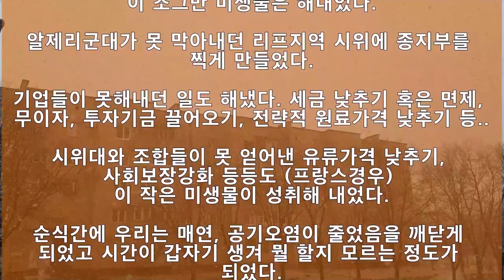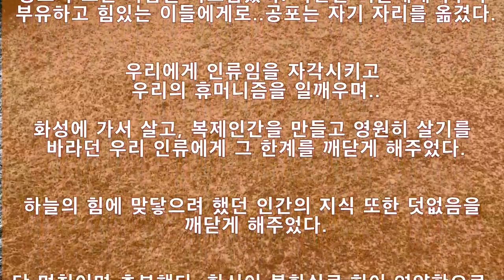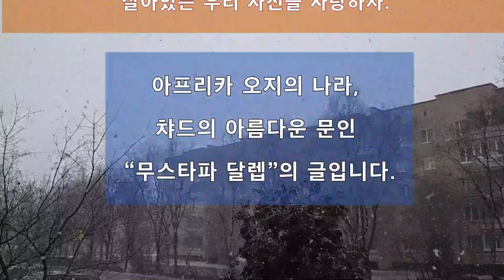아무것도 아닌 '하찮은 것'에 의해 흔들리는 인류, 그리고 무너지는 사회(feat. 우한폐렴 코로나 바이러스)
- 강제 휴무 7일차 - 무스타파 달렙 (차드)